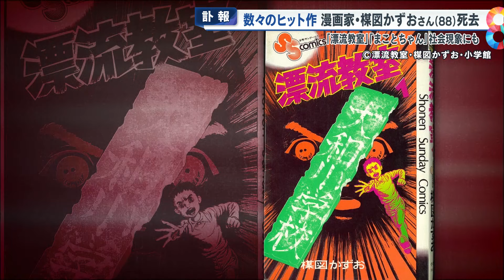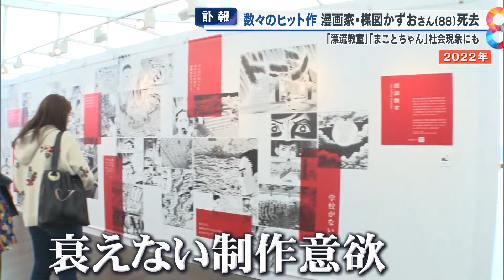【訃報】漫画家・楳図かずおさん(88)死去 ｢漂流教室｣｢まことちゃん｣…社会現象にも【めざまし８ニュース】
10月28日、数々のヒット作を生み出した漫画家・楳図かずおさんが亡くなっていたことがわかりました。88歳でした。

代表作「まことちゃん」の決めポーズ「グワシ」は社会現象に。
赤と白のボーダー柄の「まことちゃんハウス」は大きな話題となりました。

晩年も美術展を開催するなど創作意欲は衰えず、生涯漫画家として歩んだ人生でした。